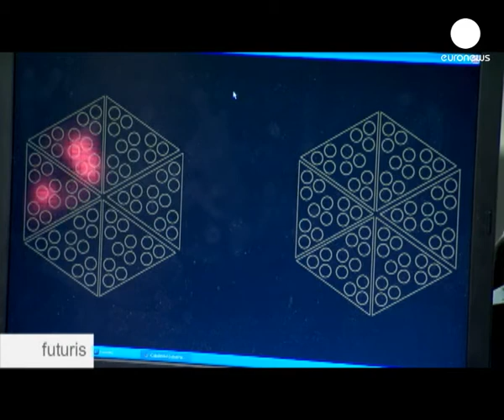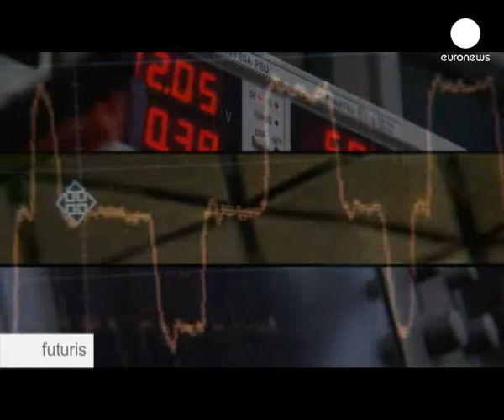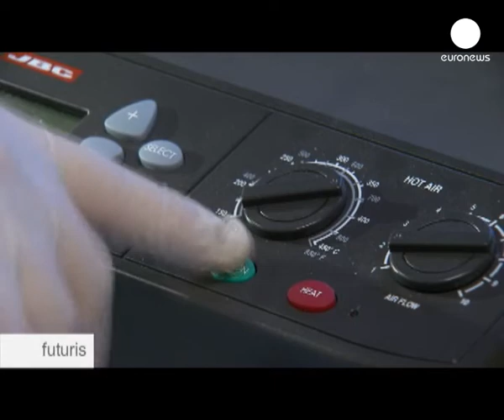euronews futuris - Piccoli robot intelligenti crescono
Amati in film cult come "Guerre stellari", gli androidi potrebbero presto diventare una presenza familiare nel nostro quotidiano.

Ma per diventare veri aiutanti tuttofare dovranno imparare a muoversi in maniera intelligente nei nostri spazi, sapendo ad esempio manipolare con cura anche gli oggetti più fragili.